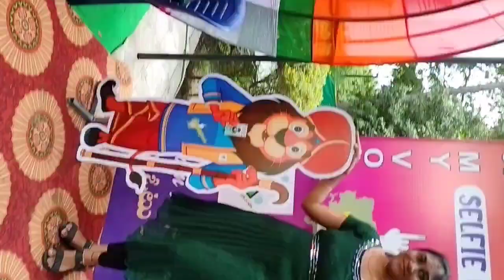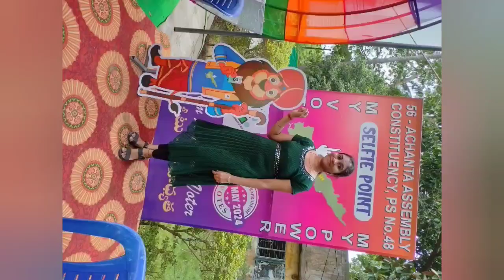Grwm for elections early morning a లేచాము cooking complete చేశాము ఇది నా 2 nd